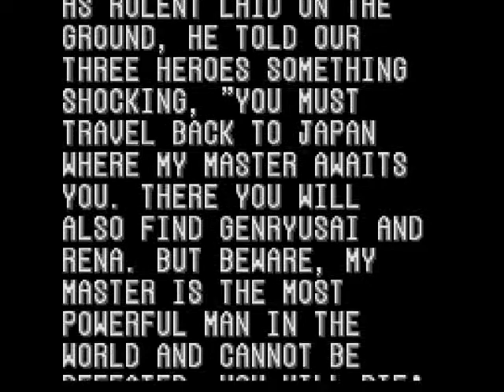Lets Play together Final Fight 2 (Blind) Part 4 -Er ist schnell-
Wir prügeln uns weiter nachdem ich ein kleines Quiz eingebaut habe. Dabei treffen wir auf dem Dach eines Hochhauses auf einen Gegner, mit dem wir nicht gerechnet haben. Und dieser ist sehr schnell.

Forum: thekeanu88.bplaced.net/